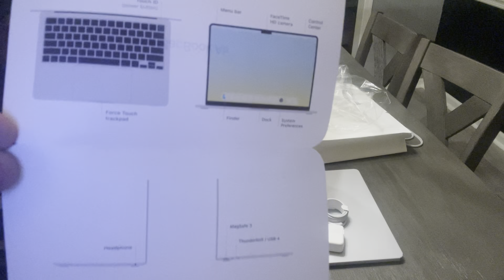Macbook Air Unboxing Dec 2022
Quick vid how I unboxed my new MacBook Air.